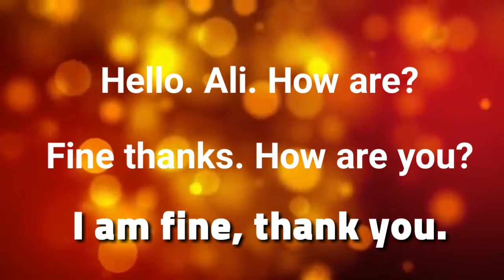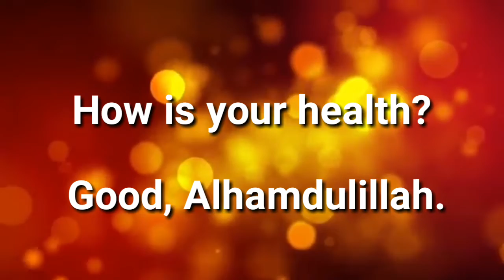WADASHEEKEYSI ENGLISH AFSOOMAALI AH